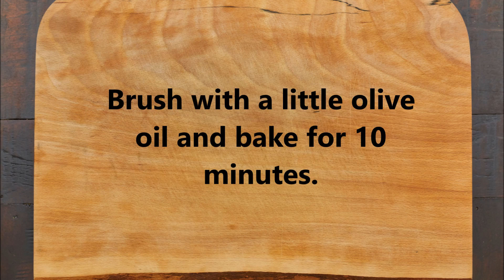Ham & Cheese Bruschetta Party Rolls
These delicious ham and cheese bruschetta party rolls are the absolute perfect thing to bring to your next holiday event. Quick to make, they are a hit with everyone.

This is a sponsored conversation written by me on behalf of TortillaLand. The opinions and text are all mine.